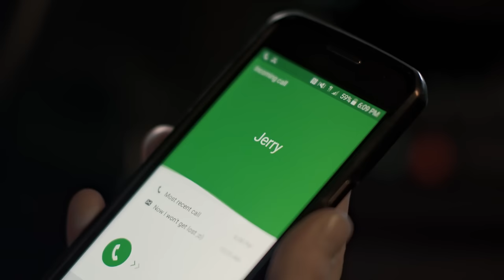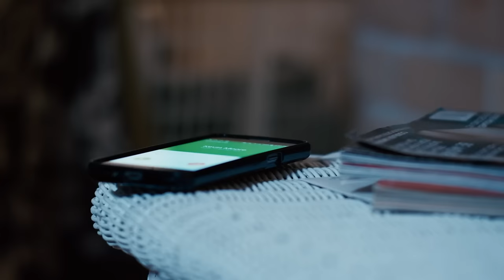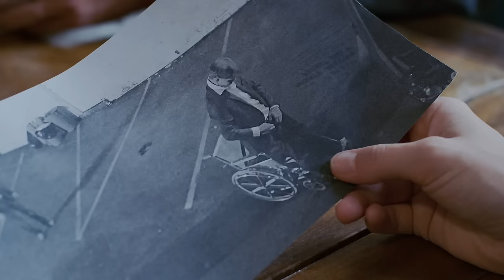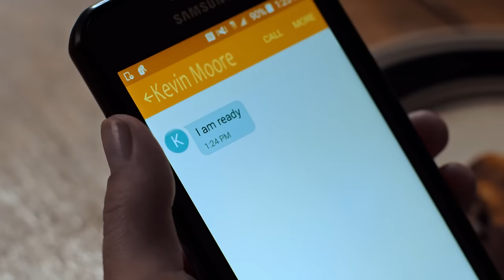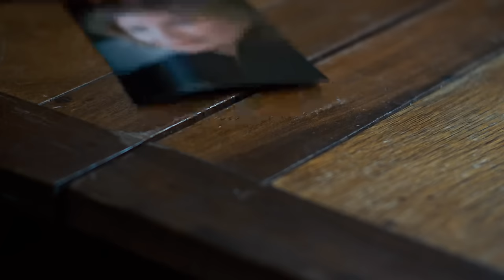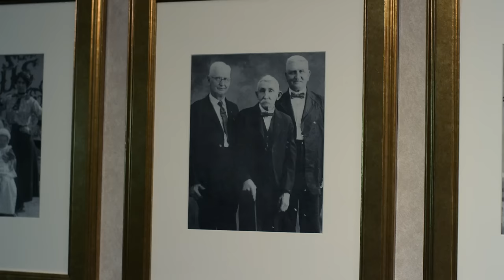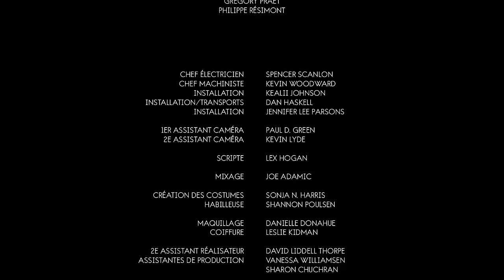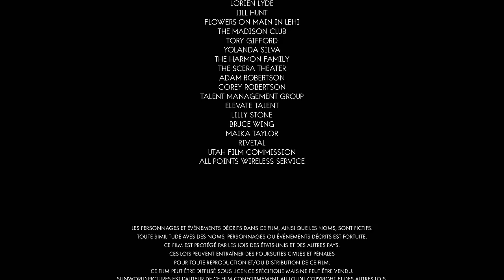Un Pacte Inavouable | Film à suspense complet | Emily Rose | Brian Krause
Hayley Udall tente de joindre les deux bouts pour elle et sa fille de 14 ans tout en versant une pension alimentaire à son horrible ex-mari. Elle aimerait que ses problèmes avec son ex disparaissent, et en évacuant ses frustrations un soir, elle se retrouve impliquée dans un pacte avec deux personnes (Melanie et Kevin) pour "éliminer" les problèmes de l'autre. Cela semblait être un vœu pieux innocent auparavant, mais lorsque des personnes meurent - y compris l'ex-mari de Hayley - cette dernière se retrouve piégée et doit respecter le pacte ou risquer d'être accusée de meurtre. Elle tente de se disculper, mais la police (dirigée par l'inspecteur Marks) la tient à l'œil pour la mort de son ex-mari et d'autres personnes. Melanie enlève alors la fille de Hayley pour inciter cette dernière à passer à l'acte et à tuer une dernière personne. Alors que l'inspecteur Marks tente de découvrir la vérité, Hayley doit se dépêcher de sauver sa fille et de trouver un moyen d'éviter le meurtre.

Director: John Lyde
Writers: Kohl Glass Brittany Wiscombe
Stars: Emily Rose Brian Krause Melanie Stone